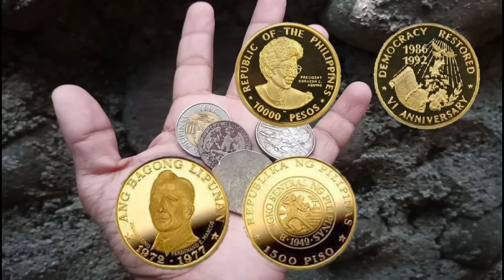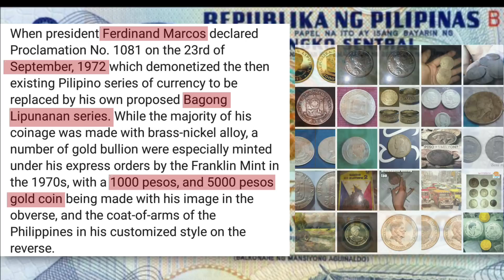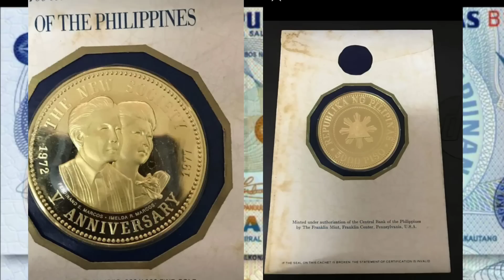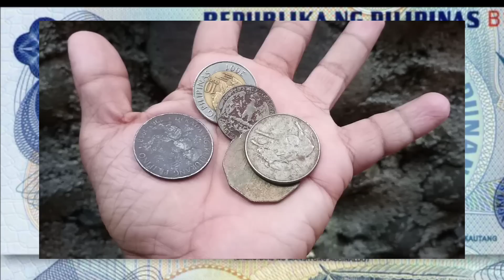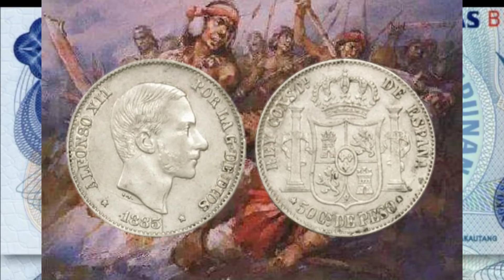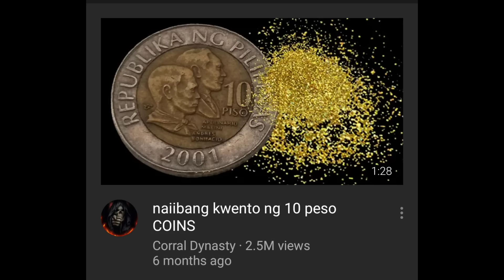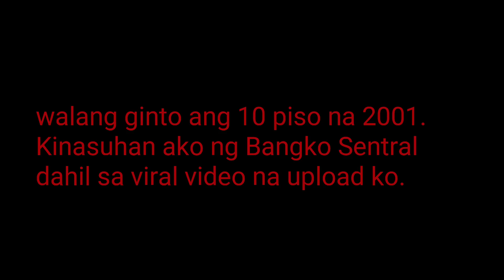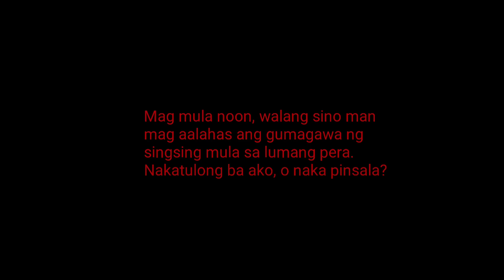presyo ng old COINS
mga presyo ng lumang barya

"we make things free"

ring gold smith how to make ring gold platinum silver copper diamond ring necklace bracelet watch machine key duplicate white gold nitric acid eye glass old coin 1million earings 2001 lapu lapu magelan ELCANO VÀ MAGELLAN mactan magkano ang lumang coins barya